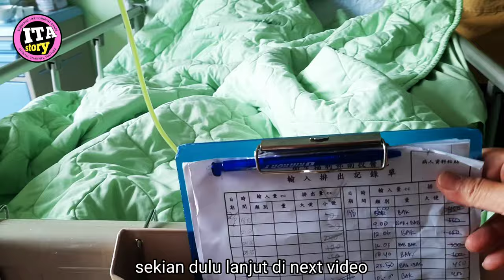KERJA DI TAIWAN GAJI 12 JUTA ⁉️ Cara Merawat Pasien Lansia di Rumah Sakit Makan Minum Lewat Selang